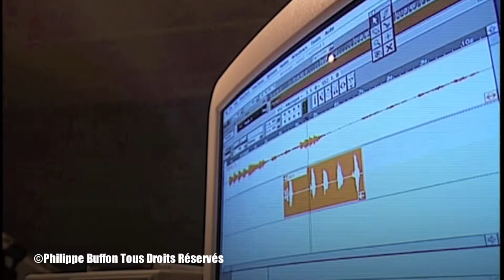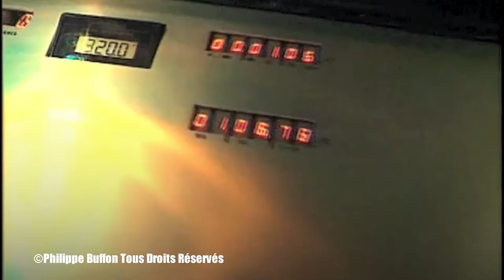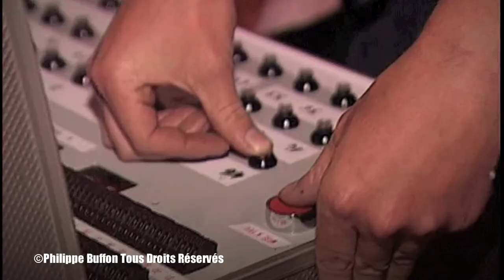Comment fait on un grand feu d'artifice ? .French Fireworks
J'ai suivi pendant une semaine la vie de ces hommes qui ont la passion du Feux , de la lumière , bien ordonnée .Ils nous font rever quelques minutes .
Ils sont les magiciens de l'éphémère , , ils illuminent pour nous le ciel pour la plus grande joie de tous , petits et grands